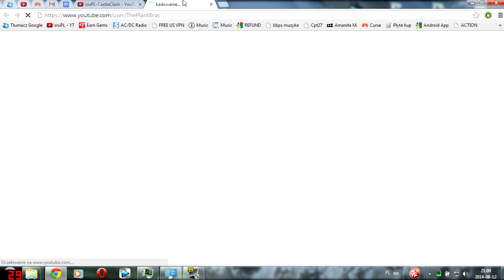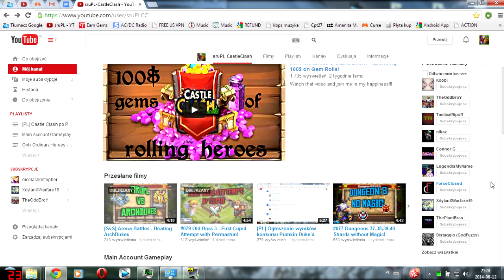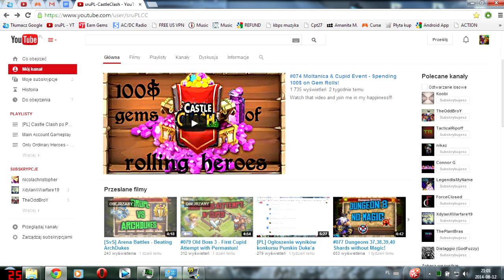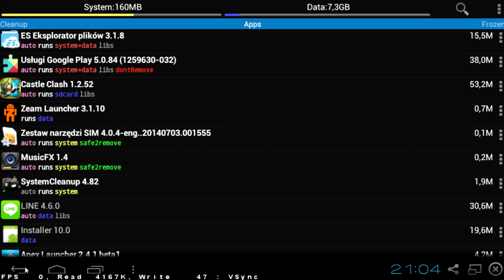#080 3000 Subscribers Giveaway! - Few Accounts to win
Guy doing thumbnails for me - ThePlantBras
Guild Name: AC-DC

Write comment with number from 1 to 100 :)